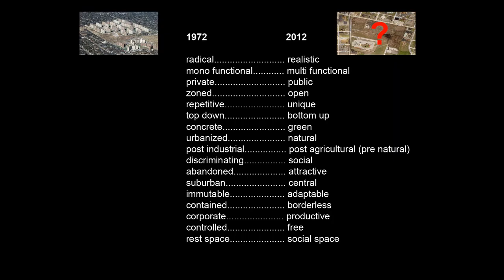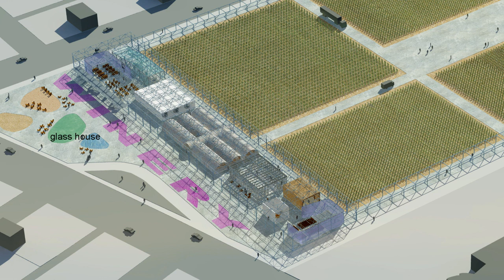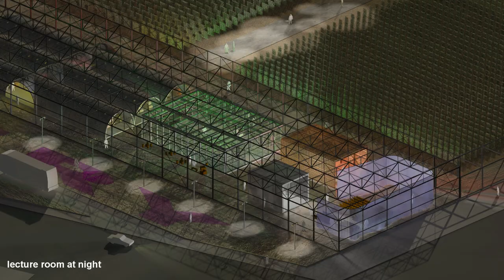NEW LIFE - Pruitt Igoe - MONOLAB Architects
2012 - entry of MONOLAB Architects for the Pruitt Igoe competition.
'NEW LIFE - an urban cooperative winery'